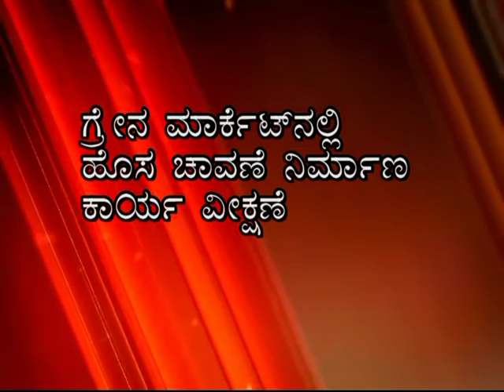CITY TV NEWS 4 6 2020